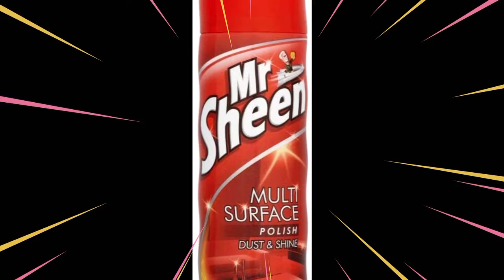Mao Mao makes a mr.sheen commercial and nails it